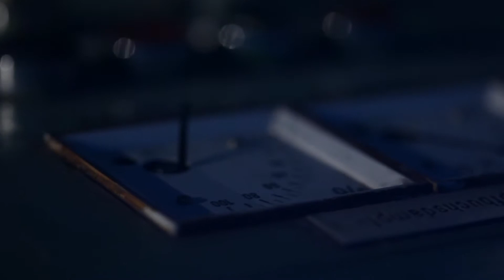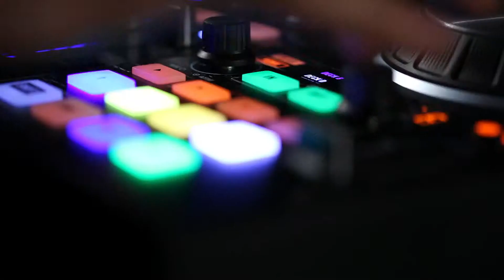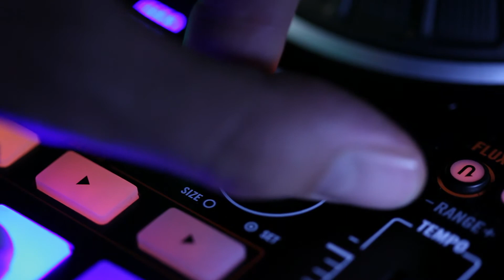Players Planet Product Video - Native Instruments Traktor Kontrol S4, S2, Pro 2 & DJ w/ Mad Zach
Players Planet Product Video - Mad Zach rocks Native Instruments Traktor Kontrol S4, S2, Pro 2 & Traktor DJ